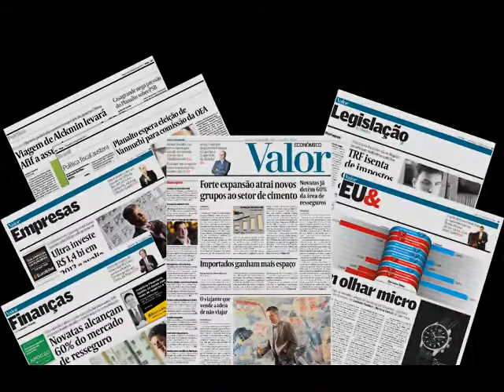O que acontece com um jornal, depois que é lido?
Quem lê o Valor Econômico está sempre bem informado e preparado para tomar as melhores decisões. Só o Valor publica notícias que geram negócios.